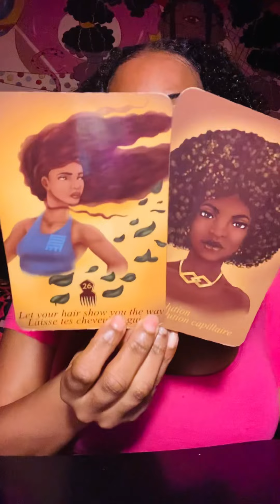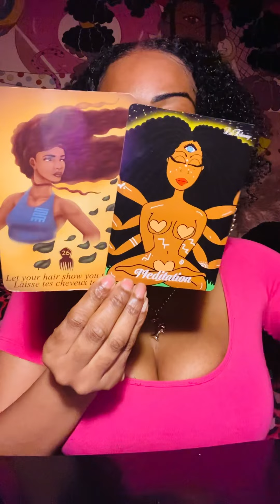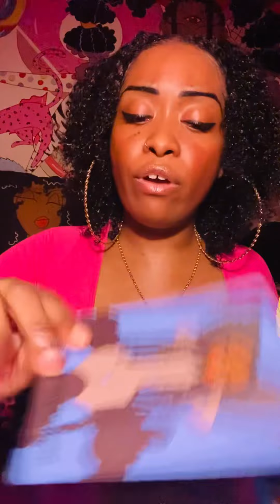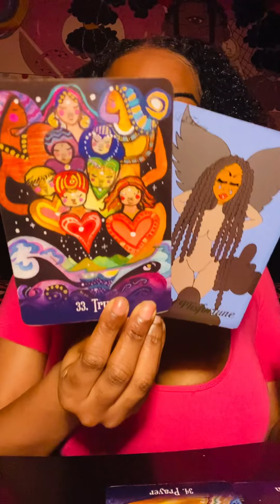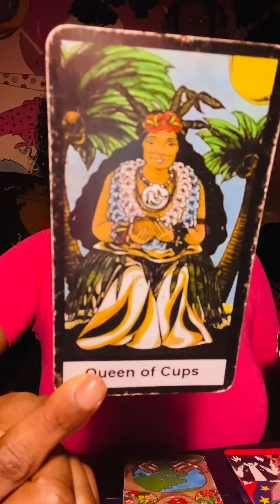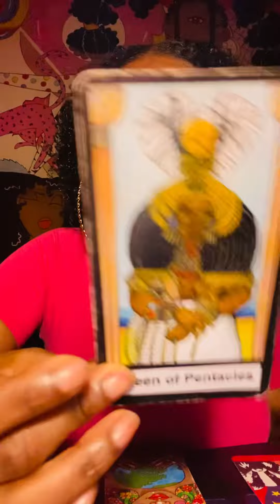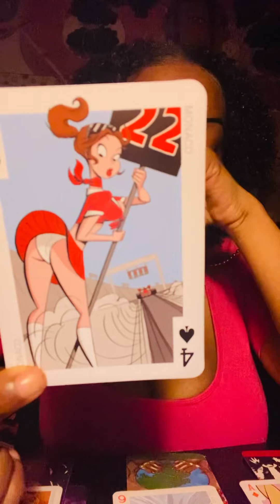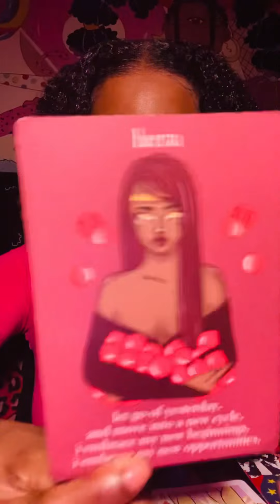Virgo October 2022🎃YOUR PRAYERS ARE BEING ANSWERED VIRGO🙏🏾WHAT YOU SEEK IS ALSO SEEKING YOU ✨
£LaEbony30